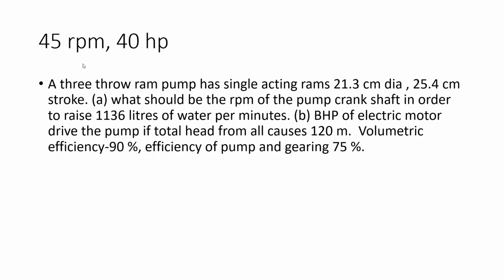Live class: Mining Plus || numerical on pump important for GATE and UPMI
join Mining plus for preparation of any Mining Examination.
Download Mining Plus app from playstore